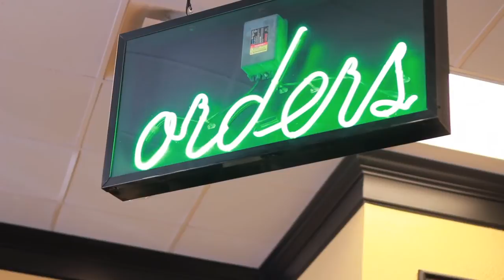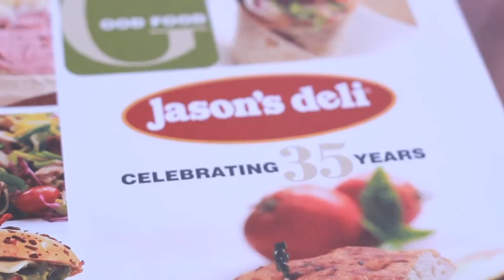Rudy Leal of Jason's Deli Talks About Maintaining a Consistent Culture in Different Markets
Rudy Leal talks about how Dale Carnegie helped him with the challenge of maintaining a consistent company message across seven states.

Transcript:

Clear Communication Is The Key
Every leader's greatest fear is turning around, looking, and nobody's following. So, what you've got to do, is be able to communicate a good message to where everyone can follow.

My name is Rudy Leal and I work with JenTex Deli.  We're a franchise group for Jason's Deli. My position is a market developer.  Essentially what I do is maximize potential.  We are in Texas, Mississippi, Alabama, Tennessee, Kentucky, Ohio and Indiana.

In our company, we send all of our multi-unit supervisors through a Dale Carnegie course.  The course I went through for example is leadership training for managers.

Maintaining A Consistent Company Culture in Different States
One of the issues that we face in being in seven states is messaging.  You have a vision, you have a culture that you want to develop in your company and we were stretching and growing so quickly, how do you keep this message intact?  How do you keep that culture intact?  And more than anything too, is once that message is communicated, that it stays. That it resonates with our folks. That way, once you do leave and go back to Tennessee or whatever state is next on the lineup, you know that this message is going to continue to go through that market.

Now it kind of leaves a little bit behind for each person, you go and do this in one market and then go and do it in another market, you're coming back into a place where it is much more than you expect. You know, you are able to follow up a lot closer, a lot tighter, because our folks are able to understand our message a lot clearer.

In our industry, if you are not curious or challenging your environment, you're definitely running the risk of falling behind.